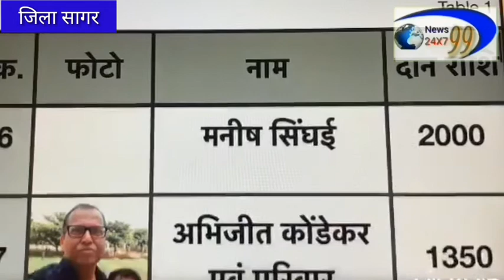विचार संस्था द्वारा इस लॉकडाउन के समय में जरूरतमंदों की मदद करने के लिए चलाए जा रहे अभियान में दान क